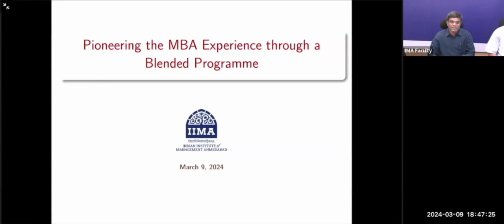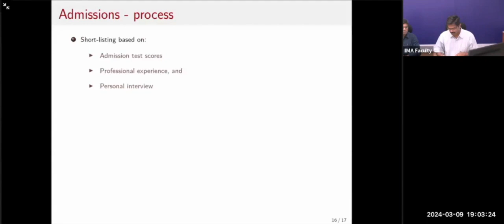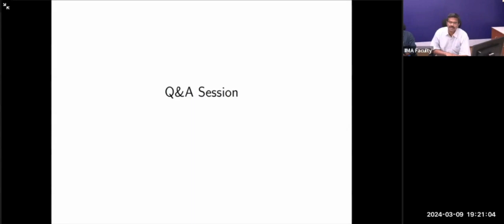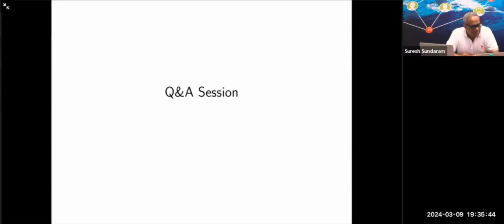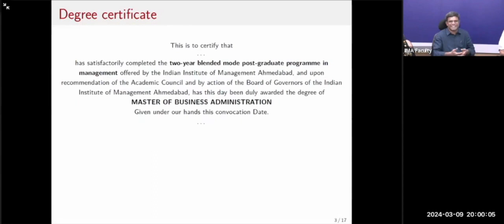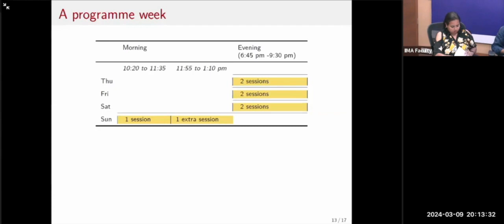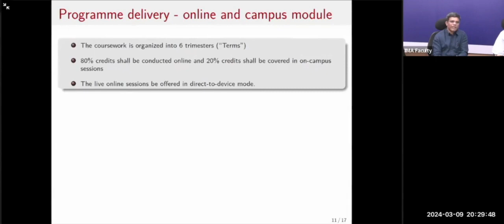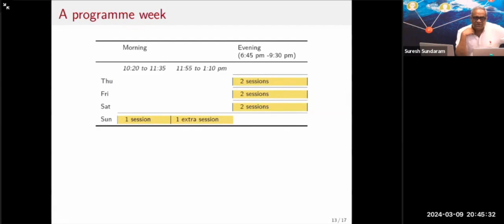Professors at IIM Ahmedabad discuss the Online MBA Programme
Achieving an MBA while maintaining a job is now an attainable goal; the Online MBA Programme from IIM Ahmedabad bridges that gap, providing a well-rounded and flexible learning approach to advance your career while actively working.

In this interactive webinar session, Prof. Joshy Jacob, Chairperson, Online MBA, and Prof. M.P. Ram Mohan, Professor of Strategy, provided insights into the 2-year degree-granting postgraduate MBA Programme and discussed how this future-focused programme enables working professionals and entrepreneurs to develop their managerial decision-making and leadership skills and become well-positioned to contribute meaningfully to the Indian economy.

Admissions for the 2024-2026 batch are currently open.